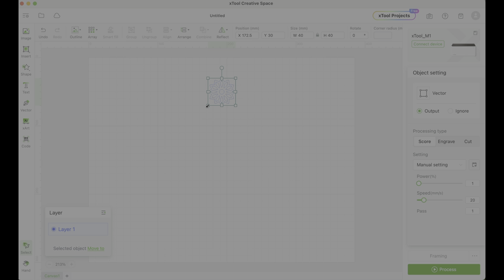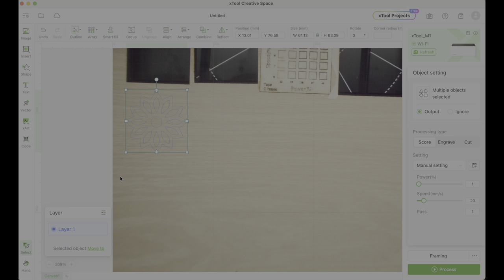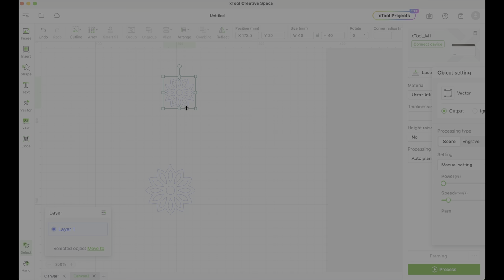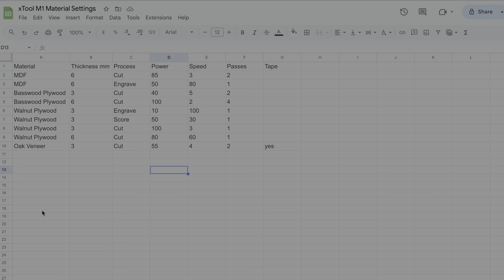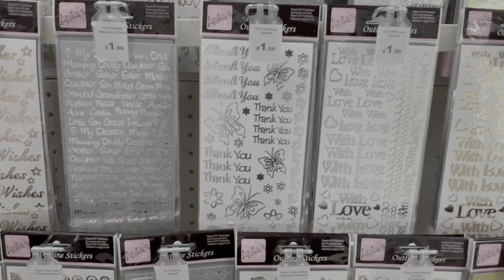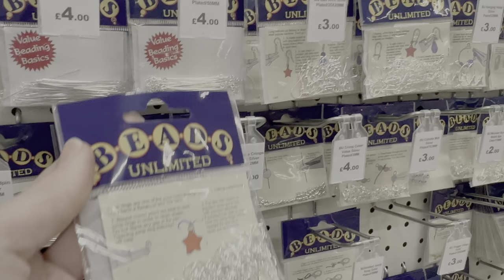Turning Trash into Treasure: Suncatcher DIY with Candy Wrappers (EASY!)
Here’s how to repurpose your leftover Quality Street wrappers into a beautiful suncatcher with this enjoyable craft activity.

Find my videos and tutorials helpful and enjoyable? Help me continue to make free content for you by buying me a coffee. Thanks!